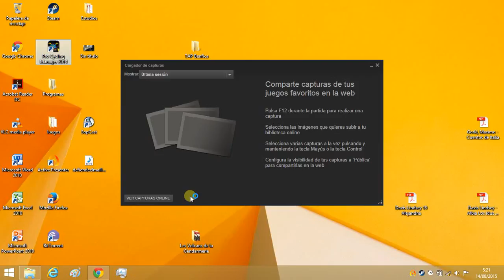98.PCM 2014 Modo Carrera | Tour de Picardie 2014 | Etapa 2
2ª etapa Tour de Picardie 2014. Objetivo Etapa